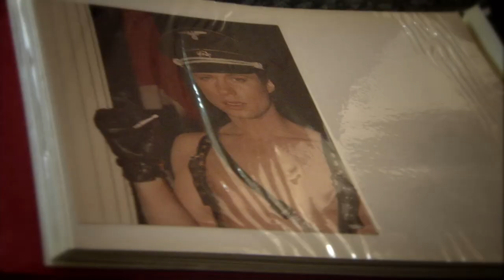Trailer - The Man Behind th Throne featuring Vincent Paterson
Michael Jackson's choreographer - Full documentary coming to festivals and tv around the world from spring 2013.

Dur: 58'
director: Kersti Grunditz
DoP: Nicklas Karpaty
editor: Jesper Osmund/Kersti Grunditz
producer: Anita Oxburgh & Lizette Jonjic/ Migma Film
composer: Cecilia Q.Öhrwall
sound: Lars Jameson
sounddesign/ re-recording: Christian Christensen
colrograding: Tom Brennan
graphics: Josefin Herolf
cast: Vincent Paterson, Joe Kim Blank, Bonnie Story, Suzi Lonergan, Carl Dias, Dorothy Caruso. Pytka,
archival footage of: Michael Jackson, Madonna, Lars von Trier, Björk.